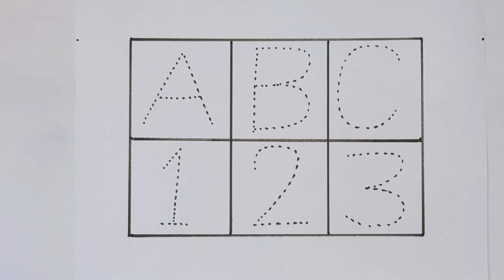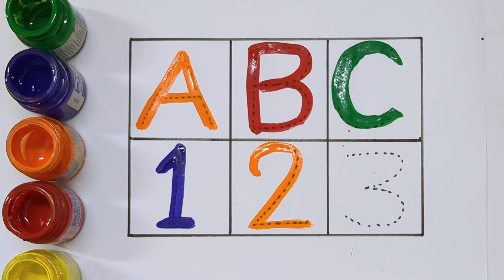Learn to Counting 1 to 100 | 123 numbers | one two three, 1 से 100 तक गिनती, 1 to 100 Counting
Learn Numbers From 1 To 10 | 123 Number Names | 1234 Numbers Song | 12345 Counting for Kids

Your Query 👇

123

ginti12

counting 12

123 123

1 to 100

one two

123 song

123 counting

1234

counting 123

123 numbers

counting song

1 to 100 counting song

1 se lekar 100 tak ginti

1 to 100 counting

1 to 10 ginti

123 ginti